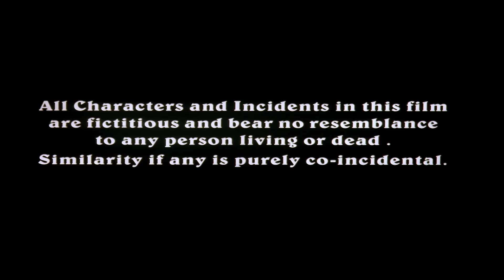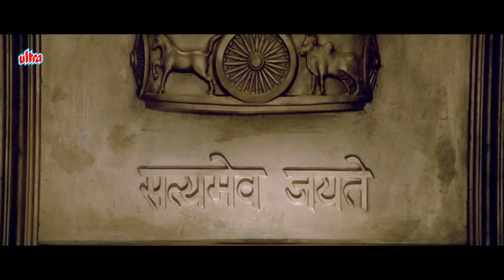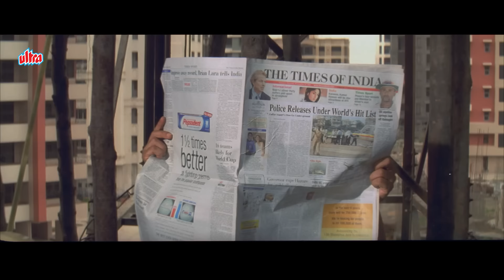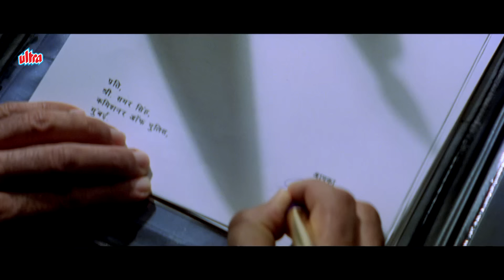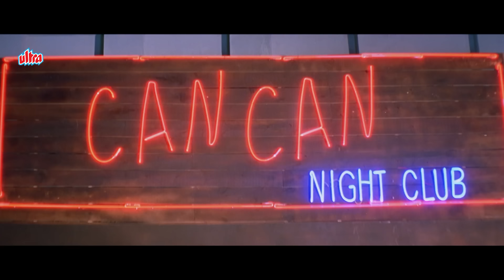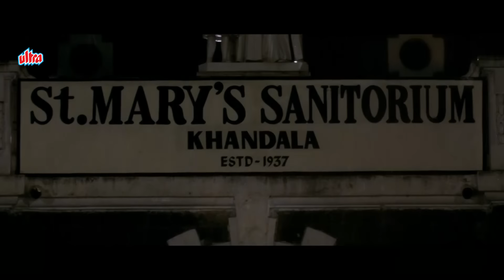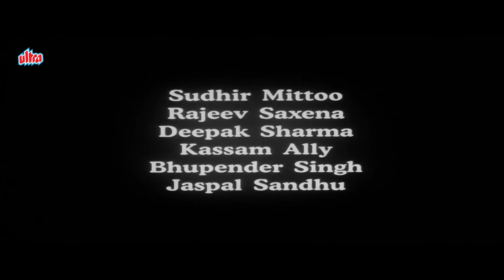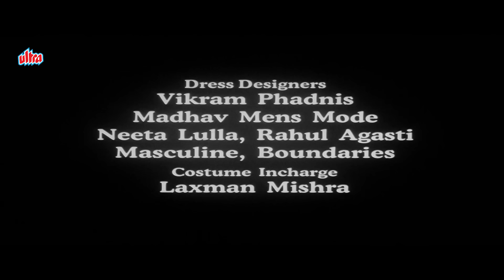GARV Full Movie | Salman Khan, Arbaaz Khan, Shilpa Shetty | Bollywood Action Movie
Movie - Garv
Cast - Salman Khan, Arbaaz Khan, Shilpa Shetty, Amrish Puri
Director - Puneet Issar